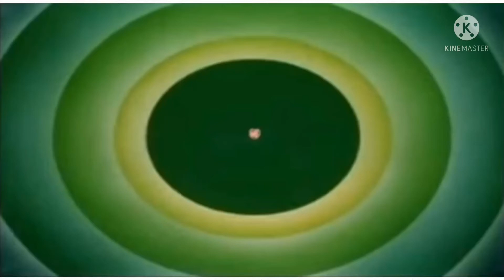My Looney Tunes Intro Bloopers Part 53: M Replaces Y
Blooper Idea By The Phineas and Ferb Guy 2021

Who’s In Take 54